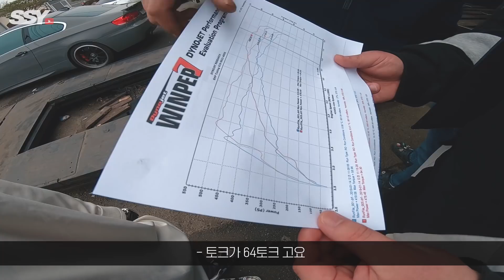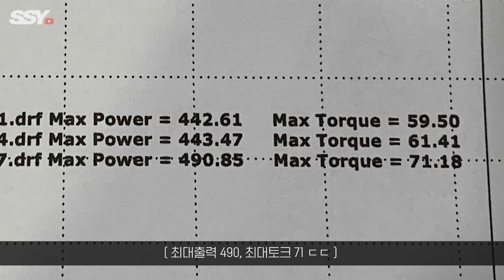타보기만할게요 | M4 컴페티션 | 스테이지1 다이노 대참사 ㅋㅋㅋ (EP.02)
뽕은 역시 엠뽕

BGM info.